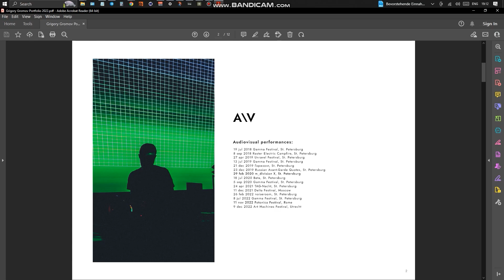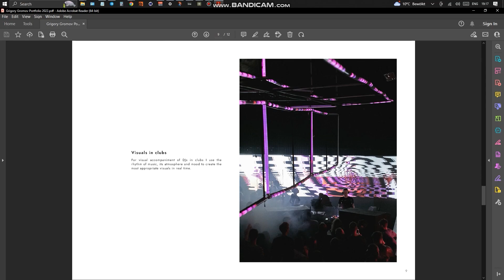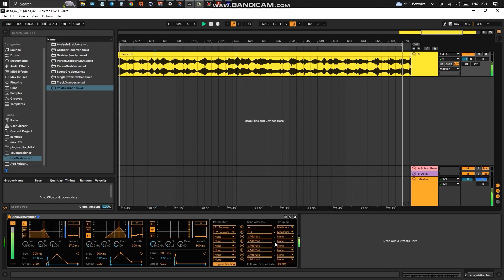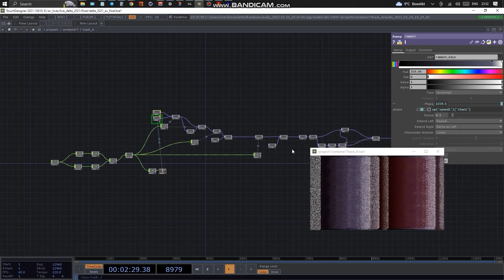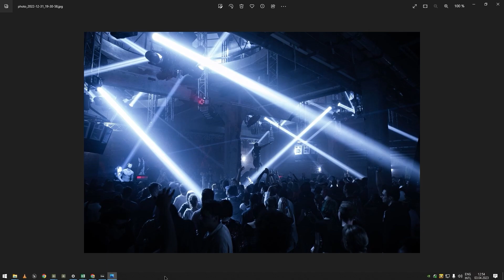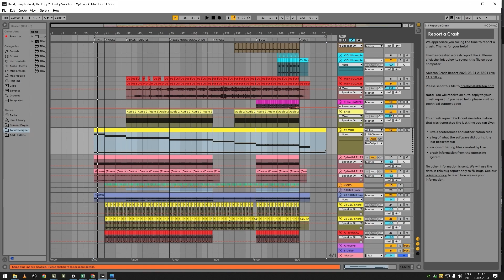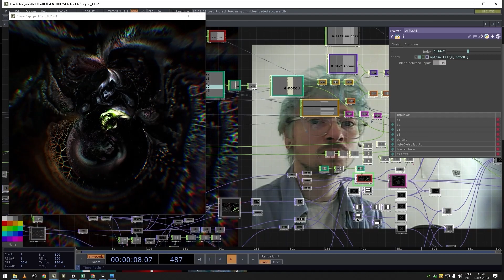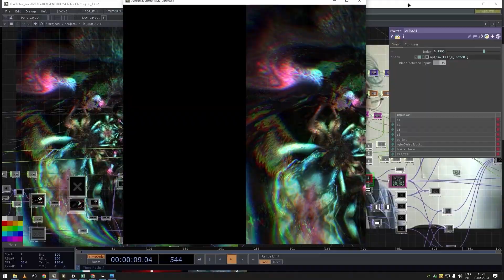TouchDesigner Meetup - Ableton - March 2023 / Grigory Gromov and Konstantin Dovzhik